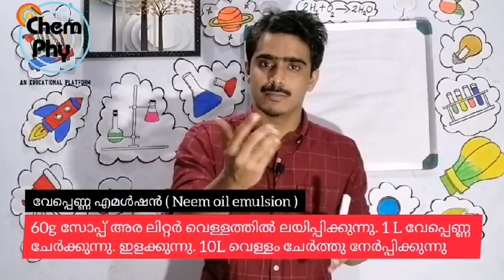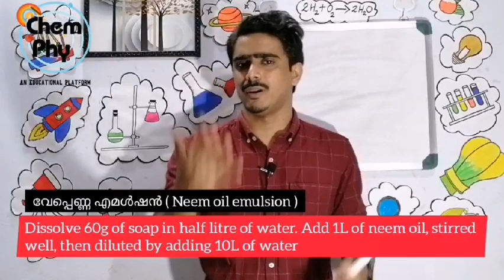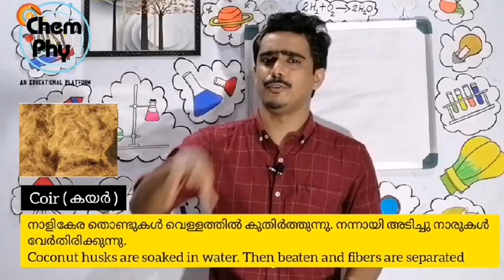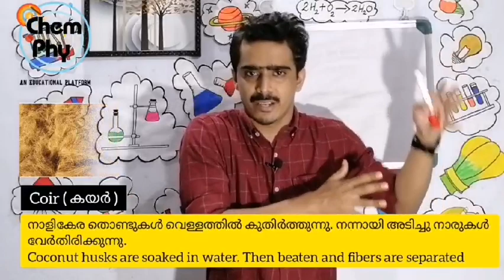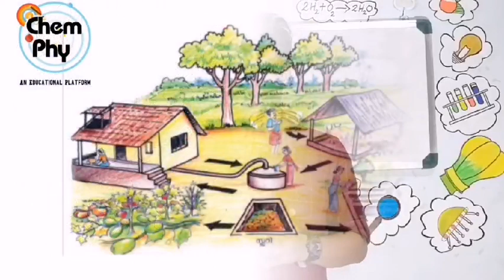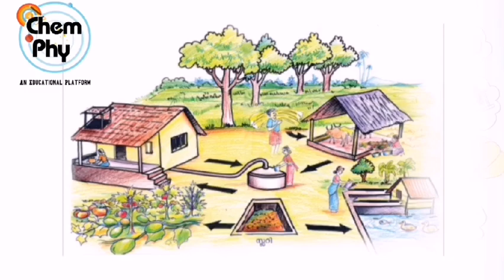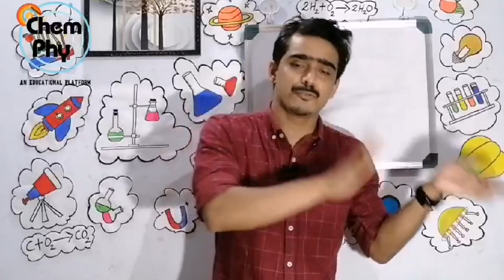7th BS | അടിസ്ഥാന ശാസ്ത്രം | 1st Chapter-Last Part | Reaping Gold from soil-മണ്ണിൽ പൊന്നു വിളയിക്കാം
മണ്ണിൽ പൊന്നു വിളയിക്കാം

Reaping gold from soil

7th standard basic science